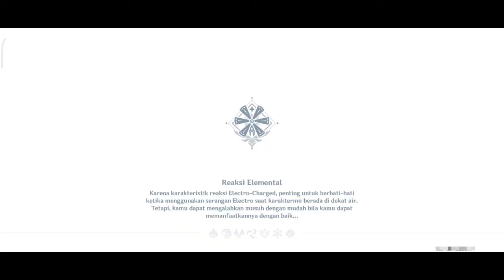CUMA SATU QUEST LANGSUNG DAPAT DUA ACHIEVEMENT [ LEDAKAN POPULASI IKAN ] WORLD QUEST GENSHIN IMPACT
Cara top up Genshin Impact,mobile legends, freefire, garena, ragnarok M, pubg M di link bawah ini
¬ codashop
¬ atau juga di apk dunia games. Download di playstore atau appstore